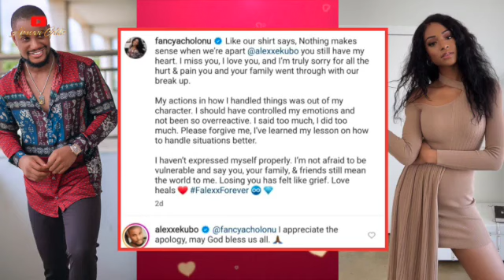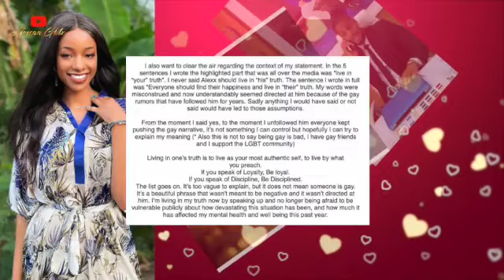Public Outburst & Interviews: We Now Know The REAL REASON Why Fancy ENDED Engagement To Alexx Ekubo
In August 2021, Alexx and Fancy's relationship became the biggest celebrity breakup of the decade after the US-based model disengaged from the former Mr Nigeria in an Instagram post. In the heartbreaking note, the 29-year-old entrepreneur who dated the Movie star for five years wished him happiness and urged him to live in his truth. And as you must have guessed, this statement sparked rumours in all four corners of Nigeria that the Nollywood's most eligible bachelor also enjoys bedroom intimacy with his own gender. But in no time, the news died a natural death, only for Fancy to resurrect it again in 2022.
On December 29, 2022, the beautiful model who has been under the radar tendered an apology note to Alexx for how she ended things publicly. But that's not all. The Imo beauty also begged for a second chance, saying nothing makes sense when apart. Interestingly, barely 48 hours after the apology note went viral and Alexx refused to accept her back, Fancy has now made a u-turn, saying the star actor manipulated her to make the post. While addressing nosy fans, the Los Angeles-based Jeweler said Alexx Ekubo made her apologise publicly so he could get his pound of flesh and publicly humiliate her.
And before anyone could understand what was going on, Fancy had begun to spill what caused their breakup. All we can say is, wahala for those who no get data o because you all are in for a shocker. Very quickly, let's look at the top 11 shocking reasons Fancy Acholunu served the Nollywood lady's man a cold public breakfast in 2021 and why she has refused to let sleeping dogs lay.